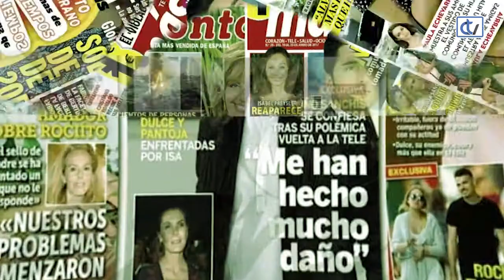LAS NOCHES DE ANA: Tertulia con mucho corazón.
El mundo del corazón protagoniza una divertida tertulia en la que se repasan las noticias más destacables de la prensa rosa, donde Isabel Pantoja es la reina absoluta de la semana.